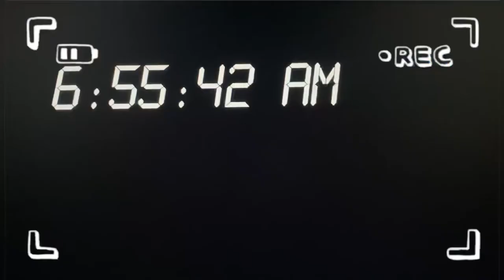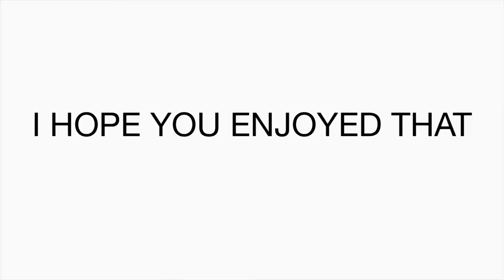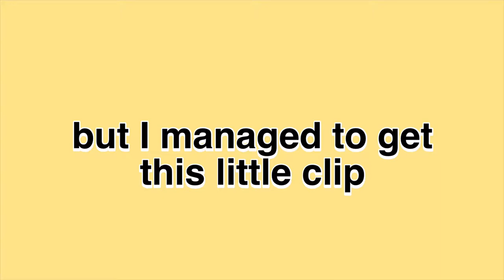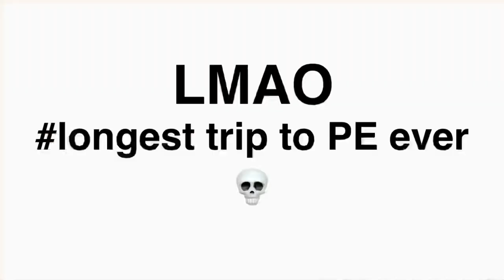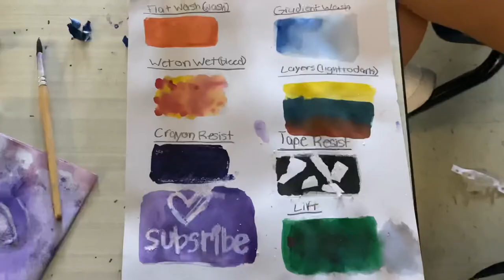SCHOOL DAY IN MY LIFE | dance, theatre, and friends!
Hey everyone! I hope you enjoy/enjoyed watching me go to school!
Traveling to Florida Vlogs -
 Florida Vlogs 21’Echo

My First Day of Middle School -

Preparing for Middle School-

~MUSIC CREDIT~
Emune-
Hittin’ Switches

Laveer -
Real Thing

Caleb Belkin-
Breathe Easy

iMusic-
Chelsea Loft Long

Local Elevator

Chris Haugen -
Sunshine Shamba

Donald XL Robertson -
Relaxing Views

gamemusicisgood -
Nintendo Wii - Mii Chanel Theme